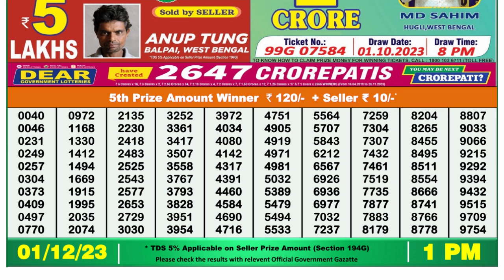Dear Lottery Sambad 1pm today 01.12.23 Nagaland State Lottery Result